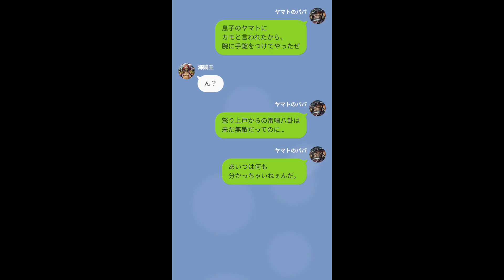【ネタ動画】ヤマトに完全敗北したカイドウ【バウンティラッシュ】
『フロゼロ』と申します。バウンティラッシュの動画を主に投稿しております。座右の銘は『一日一生！』
多くの人に認知してもらうことと、自分の動画を見て笑ってもらいたいです。あの手この手を試すので、傍から見れば変質者かもしれません。「こいつまた変なことやってるな」と温かく見守って頂けたらなと思います。
少し生々しい目標としては早く収益化を達成し、新しいマイクを購入、牛丼トッピングてんこ盛りを食べたいです。
結構最低ランクなものですが、そのためなら何でもする所存です。応援の程よろしくお願いします！笑